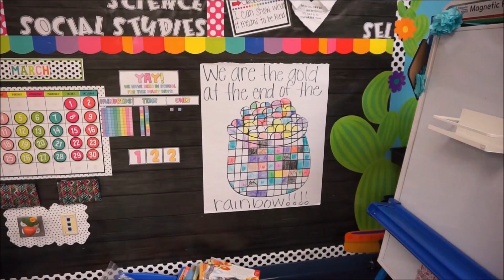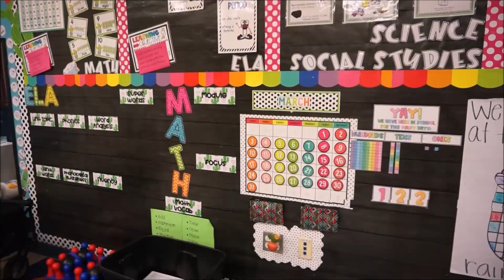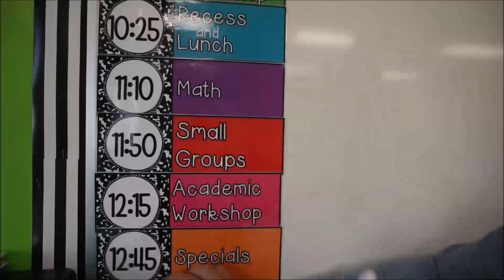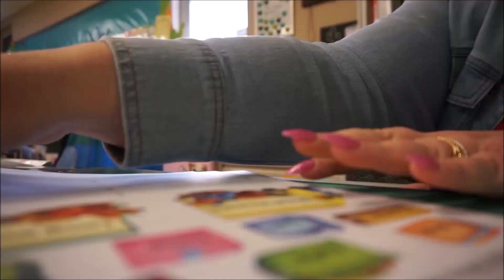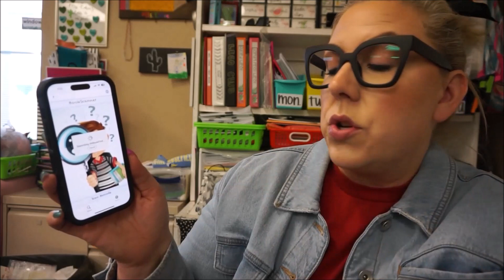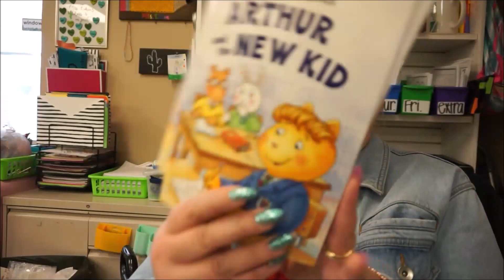I'M BACK! | SPRING BREAK CLASSROOM TO DO LIST | FINDINGMYWAYINFIRST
If you love Pura Vida, don’t forget to get 20% with my code TIFFLOKEN20

You can also check out my linktree for other ways to connect

Tiffany